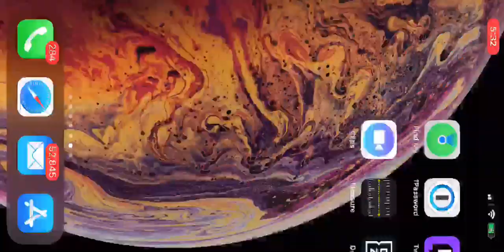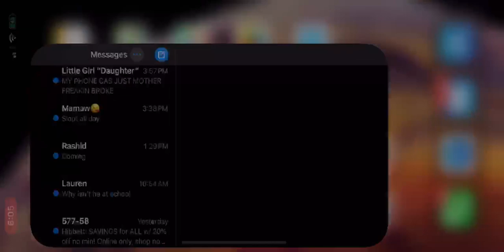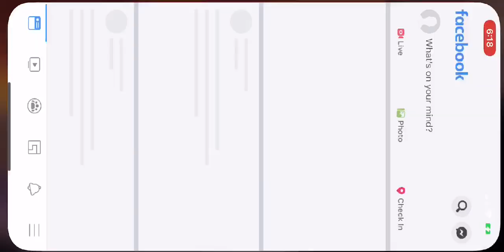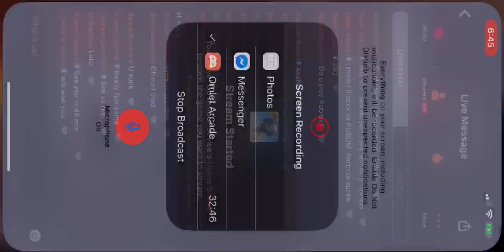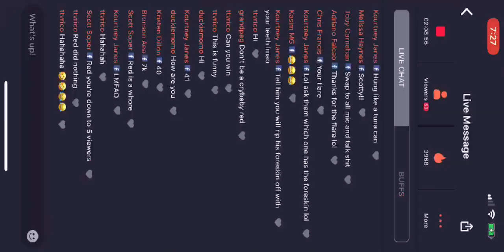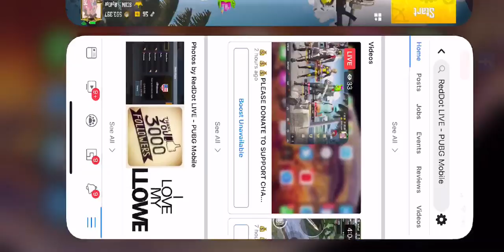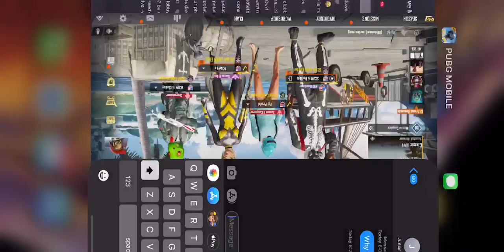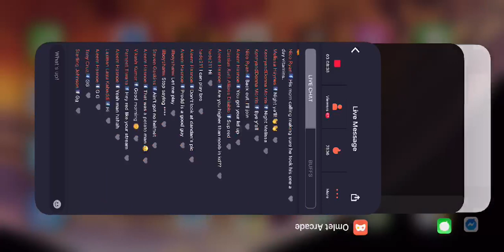Black Hat , Black Shades, Black Diamonds ohhh Behave!!!! 🔥🔥🔥🤑🤑🤑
COME CHECK OUT THE HOTTEST STREAM IN THE GAME!!! 🔥🔥🔥

⭐️🔥🔥🔥LEADER OF SCUM🔥🔥🔥⭐️
👑👑👑KING OF PECADO👑👑👑

18+ “MATURE LANGUAGE”